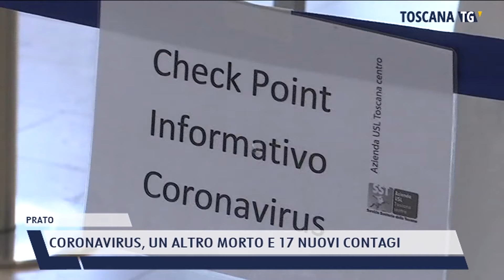2021-10-01 PRATO - CORONAVIRUS, UN ALTRO MORTO E 17 NUOVI CONTAGI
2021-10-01 PRATO - CORONAVIRUS, UN ALTRO MORTO E 17 NUOVI CONTAGI